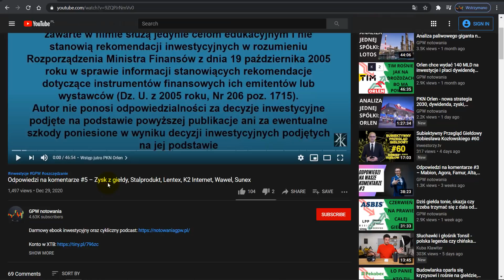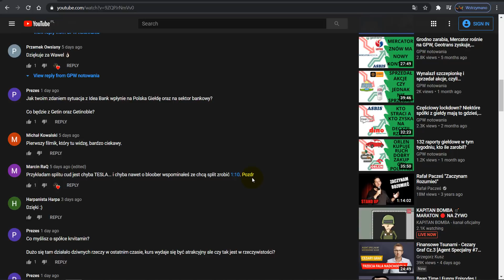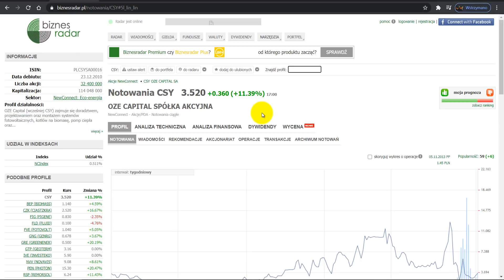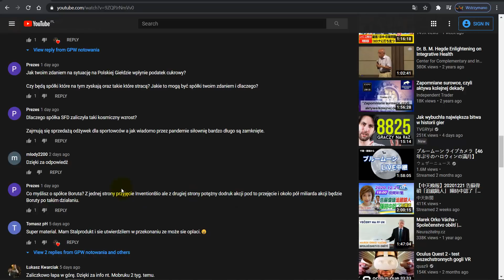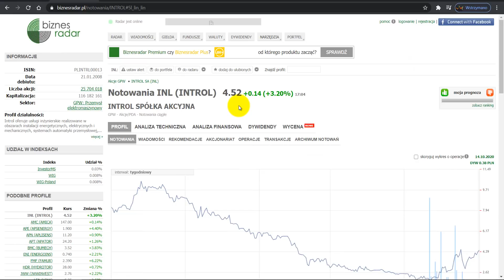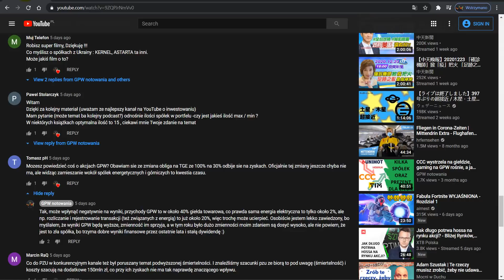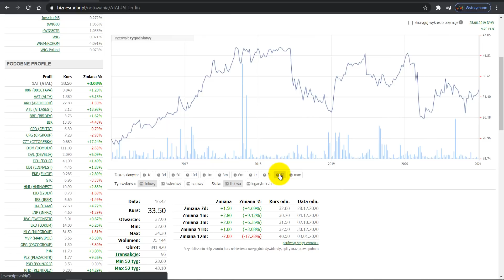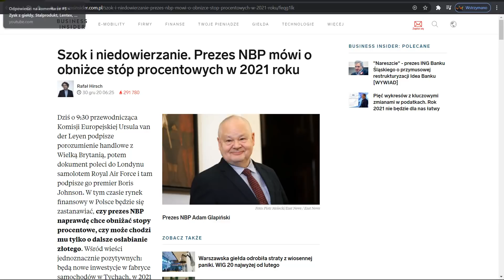Odpowiedzi na komentarze #6 – Dywidenda a rentowność XTB, banki, WIG Ukraina, książki o inwestowaniu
00:00 Prywatność :)
01:23 3 branże w 2021 roku
04:11 Sektor Bankowy
06:20 Krynica Vitamin
08:57 Spółki dywidendowe
10:36 CSY
12:15 Książki o inwestowaniu
14:27 Biomed Lublin
15:05 Nowe podatki
17:00 SFD, 7FIT
18:35 Boruta
20:27 WIG Ukraina
22:02 Grupa HRC
23:33 IKE
23:52 Introl
28:22 Ilość spółek w portfelu
28:50 GPW
30:28 PZU
31:40 Harper i restrukturyzacja
33:53 XTB
36:15 Atal
37:56 Split akcji
39:40 Dywidenda a rentowność
42:00 Obniżka stóp

a) giełdy
b) oszczędzania
c) inwestycji
d) akcji